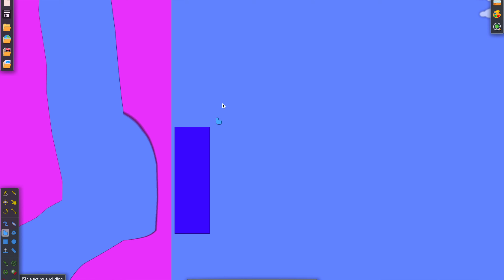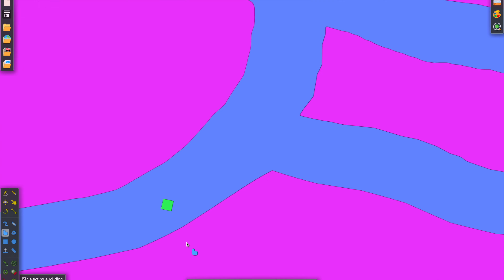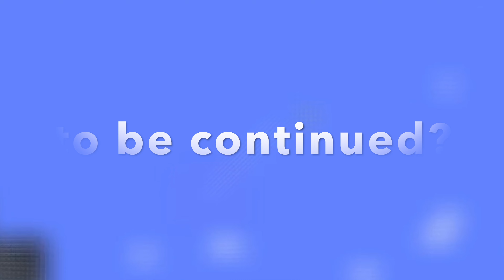Escape the maze! (4K special)